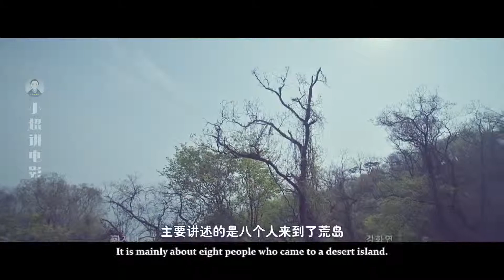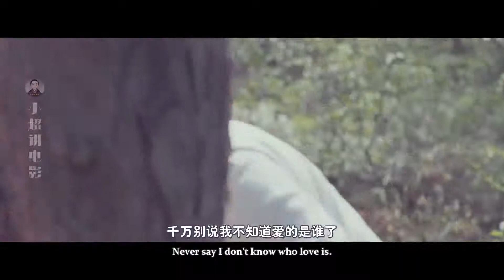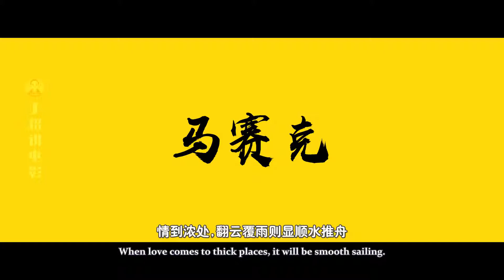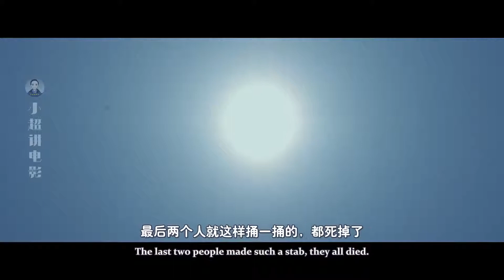三個女孩被困荒島，成為兩個男人的玩物，想逃卻逃不掉 11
三個女孩被困荒島，成為兩個男人的玩物，想逃卻逃不掉11